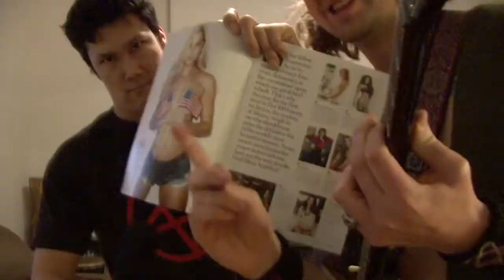What I want for Christmas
This was a collaboration between myself with the musical accompaniment and Joe Brown (joeubrown) who wrote the song.  Follow his channels for more ridiculousness